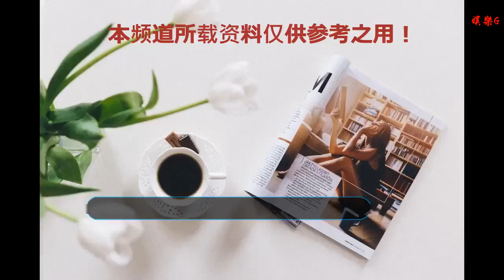如何在游戲中做一名正確的氪金玩家？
谢谢！

    "該不該給游戲充錢"這已經是一個老生長談的話題了，正反雙方各抒己見，唇槍舌戰已經很長時間了。今天我們避開這個老話題，聊一聊在給游戲充錢已經變成既定事實的情況下，該如何"正確充錢"呢？量力而行
    我從不認為玩游戲不能充錢，適當的消費可以增加游戲樂趣，可這有個"度"在里面，雖然這話已經快被說爛了，但還是要提一下。如果你身價百萬腰纏萬貫，花個萬把塊錢玩玩游戲并沒有什么不妥。王思聰花幾萬甚至幾十萬砸一件裝備，就和我們花十幾個塊錢買包煙一樣，普普通通的消費而已，有何不可？但如果你沒有有錢人的實力卻有它們的游戲野心，那就不妥了，人家沖個幾十萬依舊能豪車美女相陪，你呢？沖個幾千塊錢就得回去啃窩頭了，何必呢~選擇合適的游戲
    "有的游戲適合充錢，有的游戲適合破產"，這句話聽著挺糙，可實際的意思卻沒有一點問題。平心而論，把錢花在購買正版游戲上是最劃得來的了，買了就是你的，誰都搶不走，而且還是一錘子買賣（DLC除外）。評分高的單機游戲品質一般都不會差到哪里去，總有吸引人的地方。
    千萬不要在頁游上付出過多的金錢，頁游廠商精通游擊戰術，打一槍換一個地方是他們的主要戰術，不求多好的口碑和用戶黏性，只為了在最短的時間內掙到最多的錢。因此你會發現，在網頁游戲中，更新是主菜，活動是配菜，當你花費了足夠多的金錢后，你會發現根本沒有飯后甜點，等待你的只有合區和關服。目的明確
    一定要明白充錢的目的什么？簡單點說就是：該沖的沖，不該沖的別沖。身邊有位充值超過10萬的朋友對我說過一句充滿悔恨的話：如果充錢是為了得到心里的滿足那就一定要把自己勸住。這話我覺得說的有點小小的問題，大家也都知道基本上所有人玩游戲充錢都是為了爽，難道"爽"不是一種心里滿足嗎？我覺得他更想表達的意思是不要滿足虛榮心吧。
    虛榮心是道德責任感在個人心理上的一種畸形反映，也是一種不良的心理品質，形象點說，虛榮心就是個無底洞，沒有東西可以把它填滿，如果你往里面扔東西，就會帶來永遠都無法滿足的饑餓感，無限輪回，永不終結。所以說，如果花100塊錢可以讓你的角色的排名更高，接觸到更高的副本，那充點錢也沒有什么大礙；可如果是為了讓周圍人對你投來羨慕的目光，我建議還是考慮一下，畢竟排名這東西起碼還有個頭，而羨慕的目光什么的，有點太假了。
    純屬嘴嗨，土豪無視！